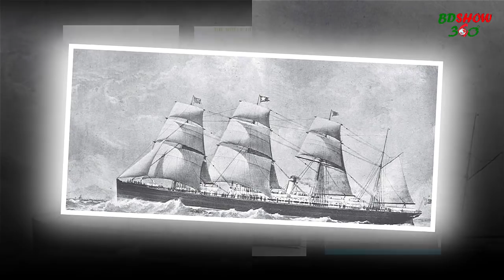জাহাজ দুর্ঘটনার মর্মান্তিক কিছু ইতিহাস - Worlds tragic history of Ship sinking.